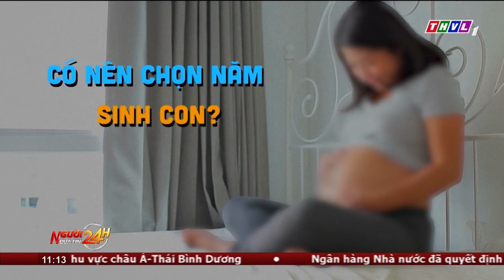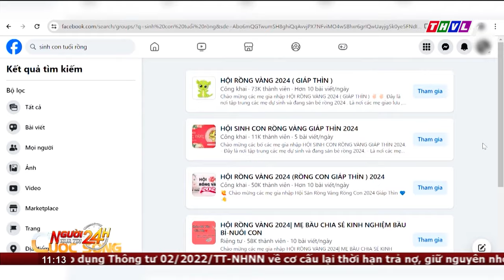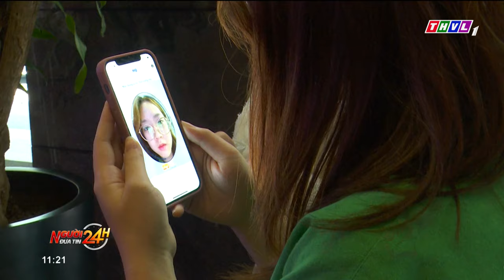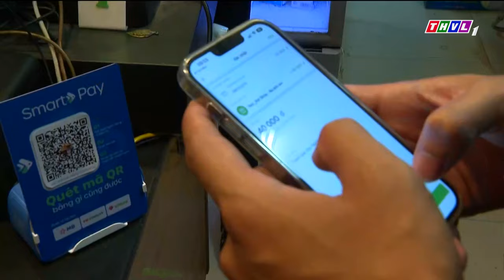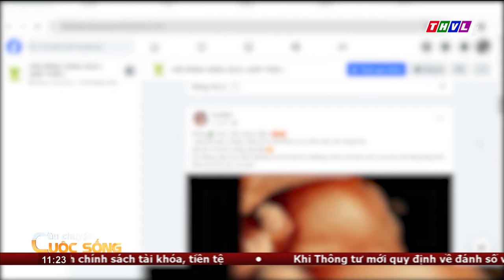Người đưa tin 24H (11h ngày 17/05/2024) - Vụ nghi ngộ độc thực phẩm ở Đồng Nai: Bộ Y tế yêu cầu...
NGƯỜI ĐƯA TIN 24H (11H NGÀY 17/05/2024) - VỤ NGHI NGỘ ĐỘC THỰC PHẨM Ở ĐỒNG NAI: BỘ Y TẾ YÊU CẦU ĐÌNH CHỈ BẾP ĂN TẬP THỂ

- Liên quan đến vụ gần 100 người nghi ngộ độc ở Đồng Nai, Bộ Y tế yêu cầu đình chỉ bếp ăn tập thể của công ty
- Quảng Ninh sẽ tổ chức livestream bán hàng tại các vườn vải chín sớm
- Có nên chọn năm tốt để sinh con hay không là nội dung được đề cập đến trong Câu chuyện cuộc sống
- Bắt tạm giam nhóm thanh thiếu niên “hỗn chiến” tại Đà Nẵng
- Đến thăm Tháp Nhạn ở Phú Yên, biểu tượng của nền văn hóa Chăm Pa rực rỡ một thời
- Những vườn mận trĩu quả ở Nghệ An vào vụ thu hoạch thu hút nhiều du khách tìm đến để thưởng thức và chụp ảnh lưu niệm

⬇️⬇️⬇️ Tải THVL Audio để nghe đầy đủ